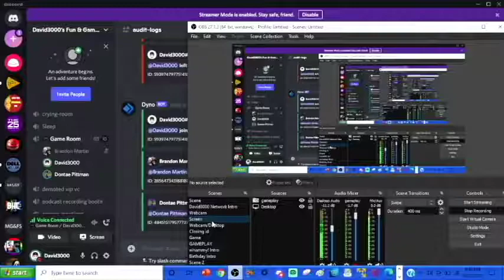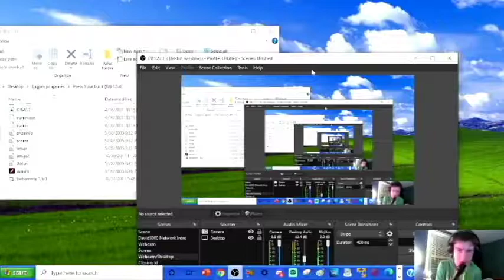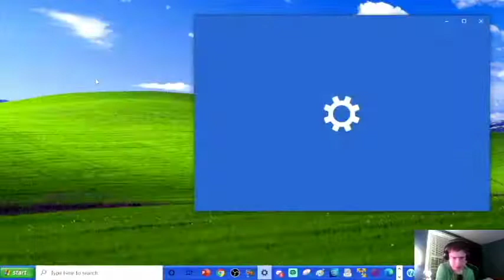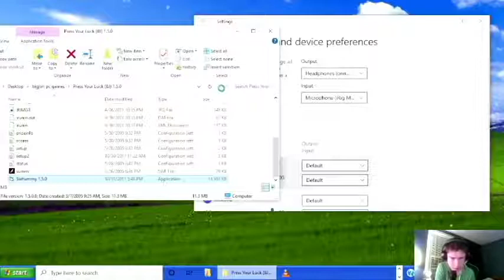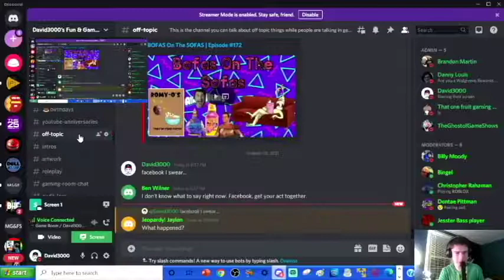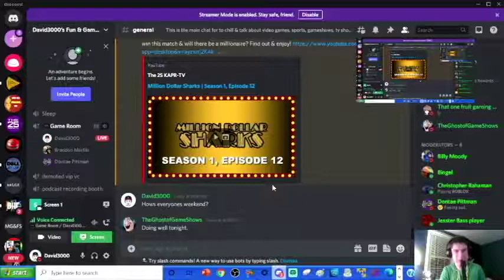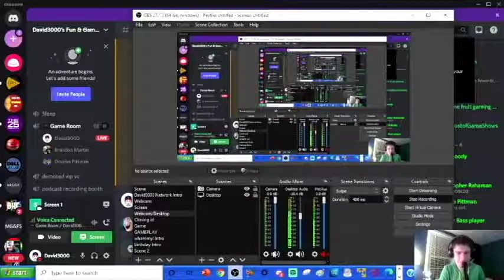Press Your Luck Showdown BigJons Edition PC I David3000 VS Brandon M. VS Dontae P. (Sat. 10-23-2021)